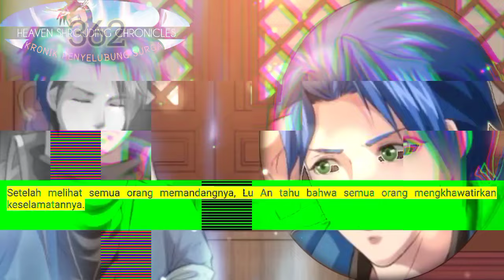Kronik Penyelubung Surga season 362